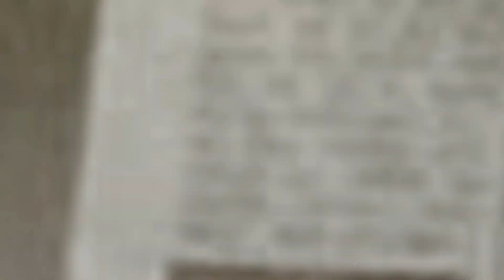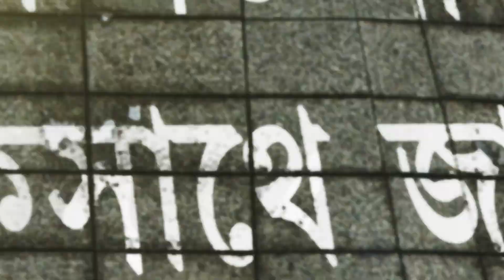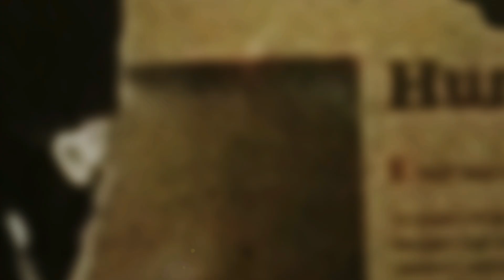Jaalo Aagun Jaalo | জ্বালো আগুন জ্বালো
Title: Jaalo Aagun Jaalo (জ্বালো আগুন জ্বালো)
Concept: Animated lyric-video

Artist: ARBOVIRUS
Powered by: Sprint Lifestyle by Apex
Produced by: Live Square: Concerts
Created by: Chatkaua (Asif Iqbal Aontu & Tanzina Tasneem)

Special thanks to: Sakib, Fahim, Shashi, Proma, Tasdir, Rajat, Kabbo, Tonmoy, Nazem, Anan, Sohel, Mubashshir, Prottoy, Nibirh, Esha, Nuran, Sajid, Anisha, Tithi, Rifat, Mahmud, Emil and everyone who was involved in making this production come to life.